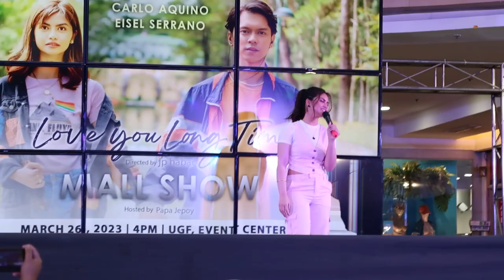Love You, Long Time Mall Show in Fisher Mall Quezon City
• Closer – Spiring ...
Video Link:

 • Ikson - Think U K...